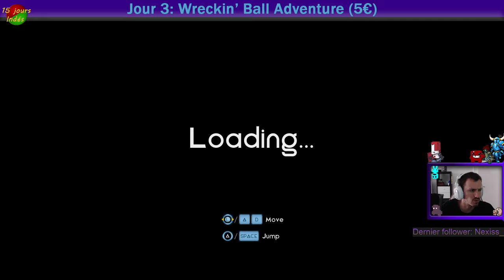[15jours indés] 3ème Jour: Wreckin'Ball Adventure - On roule, on saute, on s'aggripe 1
Les "15 jours indés" 'est un petit "évènement" que je fait durant lequel je joue à 1 jeu indépendant par jour de 14h à 20h. Et si je fini le jeu en moins de 6h, je reprendrai un jeu non fini de l'évènement.

Première partie sur Wreckin' Ball Adventure, ptit tuto et puis on roule, on saute et on s'aggripe.